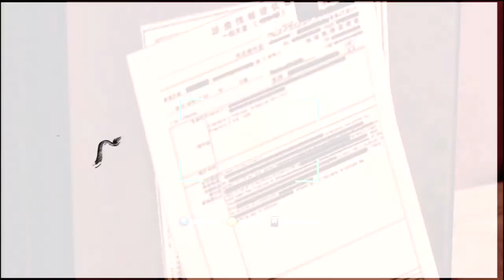Let's play Sleeping Dogs #14/16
Sezon ogorkowy oficjalnie zostaje zakonczony,nadszedl Sleeping Dogs.Czy pozamiata?
To sie okaze.
Jako gliniarz undercover,musimy przeniknac do Triady,klon GTA,ale pioskownic nigdy za wiele.
Lets play
MISJE:
-IDETIFIED SUSPECTS
-ENTRAPPED SUSPECT
-KIDNAPPER
-BAD LUCK